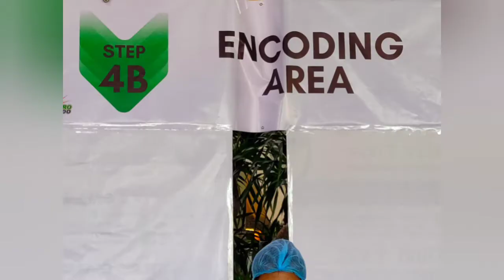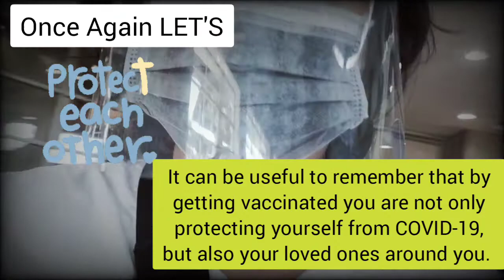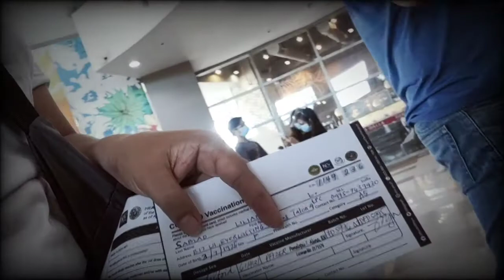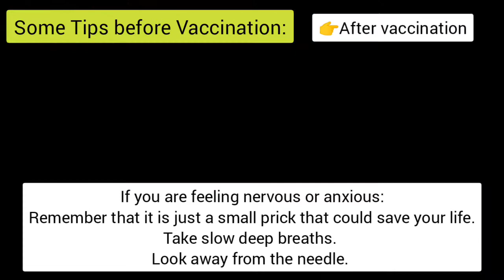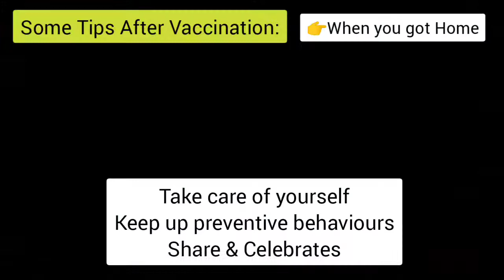Covid-19 VACCINE | QUELLING MY FEARS REGARDING THE VACCINE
Covid-19 VACCINE | QUELLING MY FEARS REGARDING THE VACCINE @yansablog

Last June 19, I received my first dose of Covid-19 vaccine ( Pfizer) and documented some of my personal experiences to share my reactions before, during and after the vaccination  in terms of side effects for atleast days of being vaccinated.

My intention is to quell my fears
regarding the vaccine and hopefully to encouraged more people to get vaccinated

SHARE MUCH LOVE YANSABLOG

Talk to others about your experiences and encourage others to get vaccinated and talk about the process and how it made you feel.